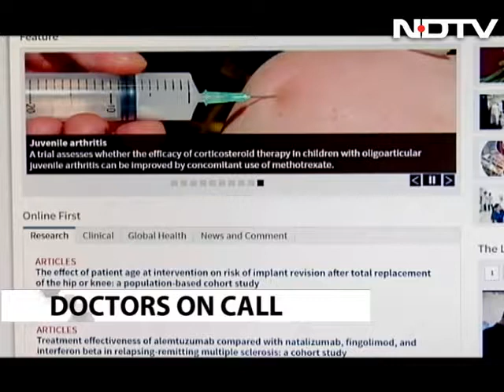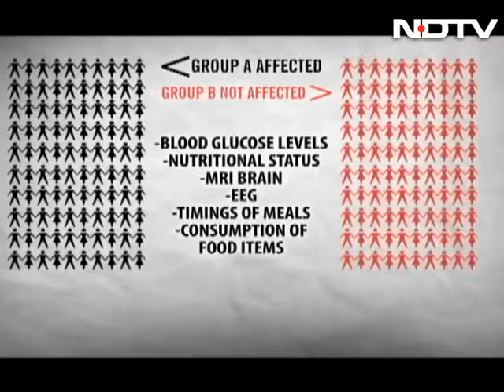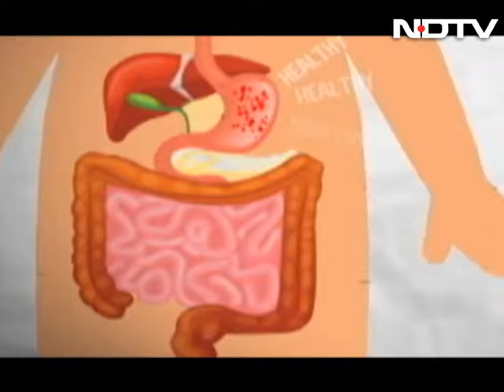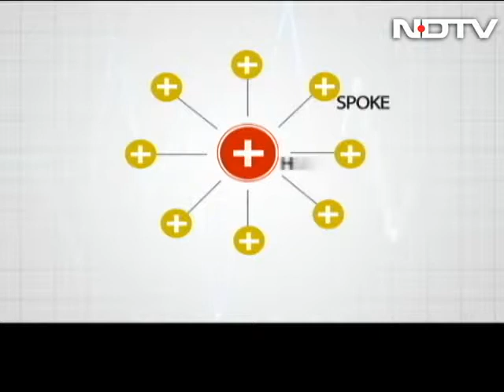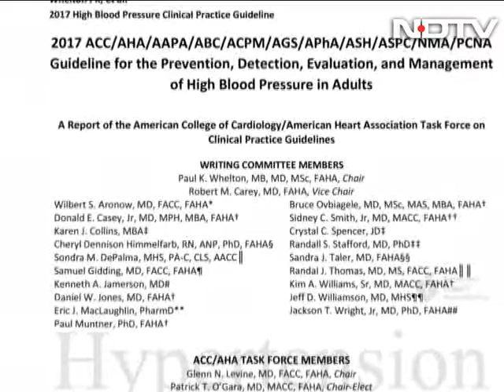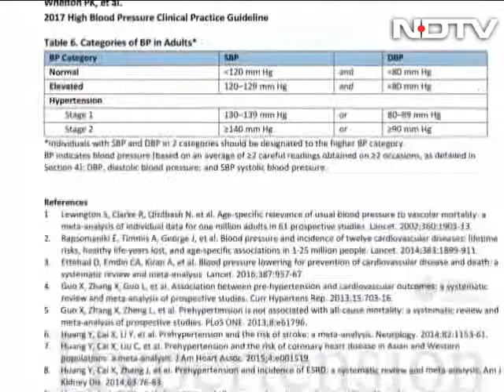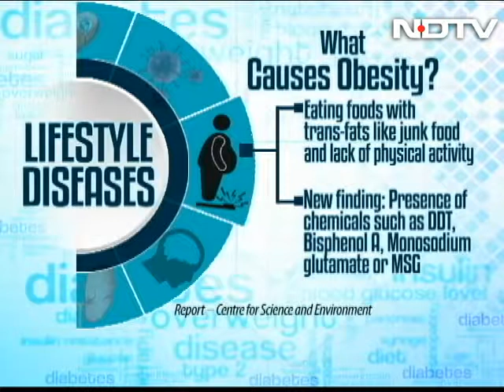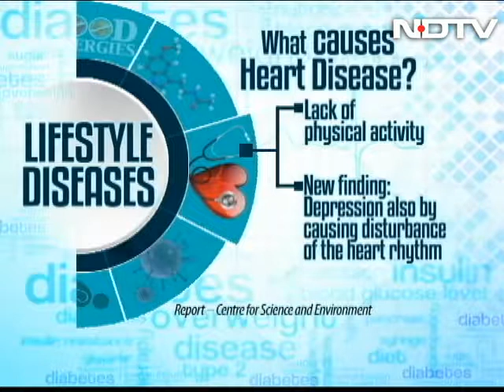Healthcare / Medical Innovations of 2017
Doctors On Call gives a consolidated report on some of the most interesting and impactful researches of 2017 in the healthcare sector.